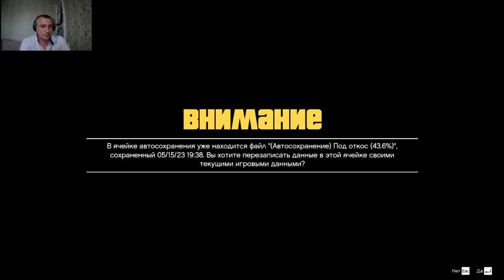Токсин + заказ ! Grand Theft Auto V #21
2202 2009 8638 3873 карта